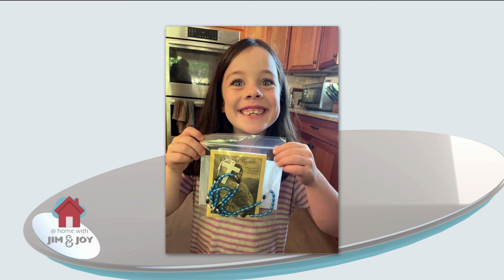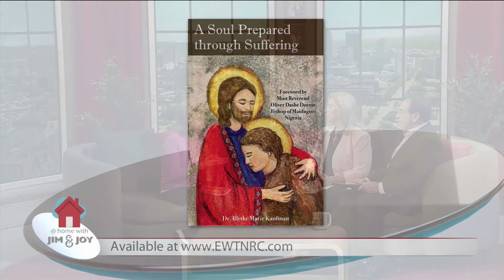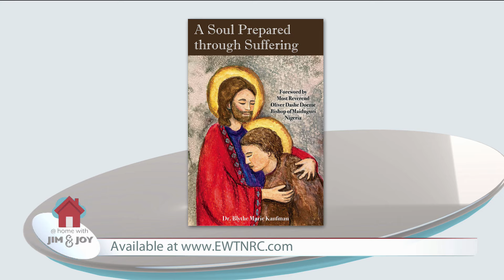AT HOME WITH JIM AND JOY - 2024-10-23 - BLYTHE KAUFMAN PT.1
Dr. Blythe Kaufman discusses the latest with the Children’s Rosary and her new book about redemptive suffering, illustrating it as an essential way to understand our faith.